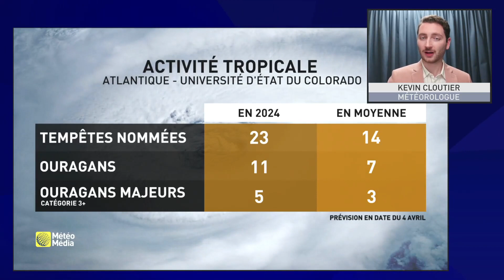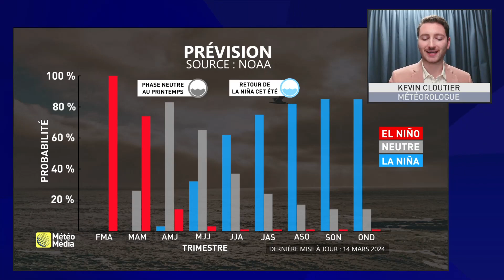Ouragans : les experts sont catégoriques, la saison s'annonce très intense